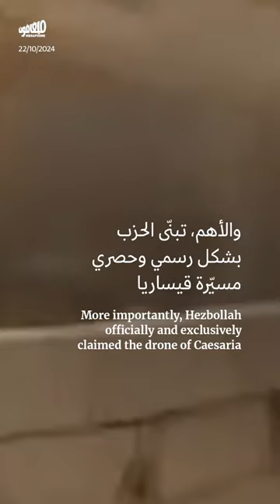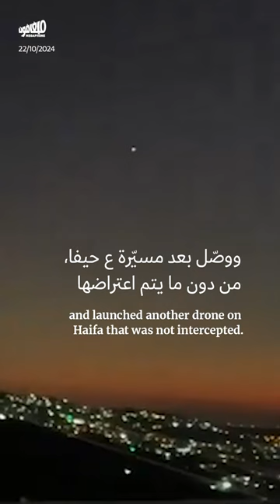حدث اليوم - الثلاثاء 22 تشرين الأول 2024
الثلاثاء 22 تشرين الأوّل: محو مبانٍ في الشياح و17 غارة على الحوش - صور. مجزرة في تفاحتا وأخرى النبطية، وأفيخاي ادرعي يصرّ على وجود أكثر من نصف مليار دولار نقداً وذهباً تحت مستشفى_الساحل.

تصحيح: حزب الله أسقط اليوم مسيّرةً من نوع هرمز 450، وليس هرمز 900 كما ورد في التقرير.